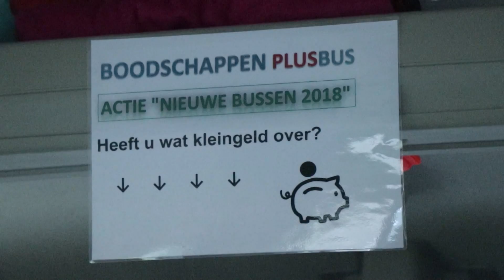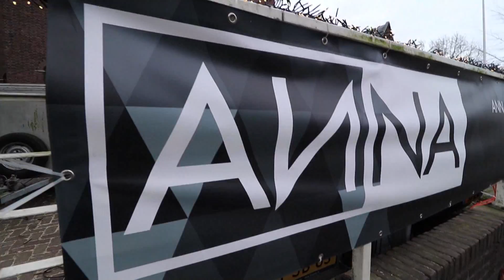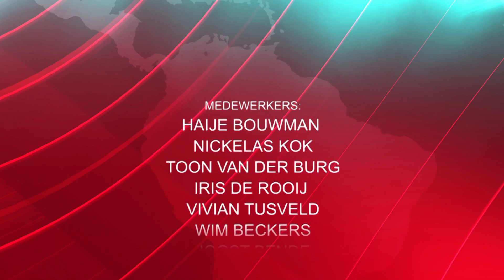RTVA Nieuws Weekoverzicht - Vrijdag 8 December